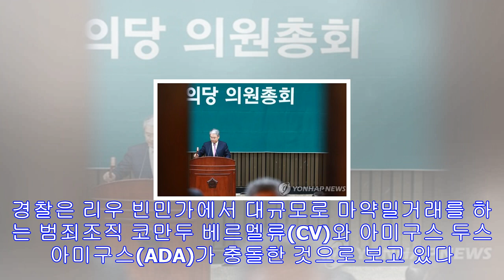브라질 리우 빈민가 범죄조직 충돌…총격전으로 최소 5명 사망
마약밀거래 둘러싼 영역 다툼이 격렬한 총격전으로 확산 (상파울루=연합뉴스) 김재순 통신원 = 브라질 리우데자네이루 시내 빈민가에서 대형 범죄조직이 충돌해 다수의 사망자가 발생했다.